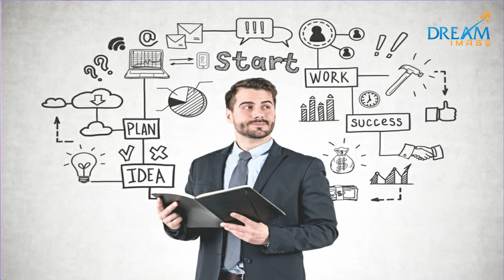3 Steps - How to Be More Effective (by Shweta Garg - Dream Image)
Did you know that - You can make maximum use of your personal resources and raise performance...

3 STEPS - How to use your creative power to become more effective:
1. Being Inventive
2. Change Approach
3. Finding Ideas

So by opening your mind and changing your approach, you will discover that ideas come easily...